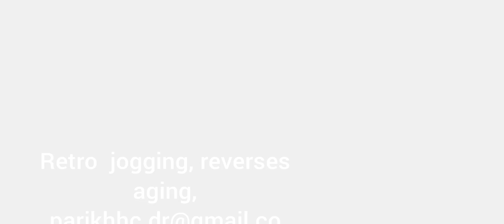Reverse Running, Reverses Aging. Aey Ulta Ulta Daud !!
Dr. Prof Parikh Hemant Chimanlal, MD DGO LLB Certified Yoga Teacher, (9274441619, ), Bliss Coach from Ahmedabad, Gujarat, India; shares moments of fun during reverse running, in early morning of Feb 2023. Retro running, DanaDan Daud, is a good exercise for soleus muscle. It helps co ordination, core strengthening, balancing and may reverse aging. It is a rejuvenating, vitalizing, wonderful exercise: more so done in open air and under the Sun. Be careful, keep vigil and avoid falling down, when you are new at this practice !!